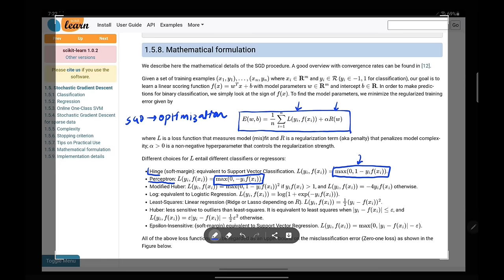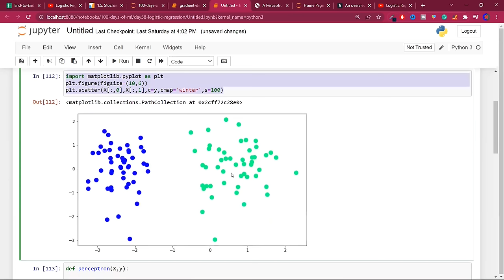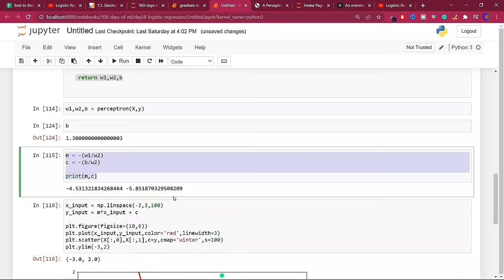Perceptron Loss Function | Hinge Loss | Binary Cross Entropy | Sigmoid Function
The Perceptron Loss Function is a measure used to quantify how well a perceptron classifies data points. Common loss functions for perceptrons include:

Hinge Loss: Suitable for binary classification problems, encouraging correct classifications with a margin.
Binary Cross Entropy: Often used with sigmoid activation for binary classification, measuring the dissimilarity between predicted and actual probabilities.

⌚Time Stamps⌚

00:00 - Intro
01:31 - Recap
06:01 - Problem with perceptron trick
10:35 - Loss Function
15:08 - Perceptron Loss Function
21:46 - SkLearn Documentation
27:51 - Explanation of loss function
39:08 - Gradient Descent
44:59 - Code Demo
47:54 - More Loss Functions
58:18 - Outro